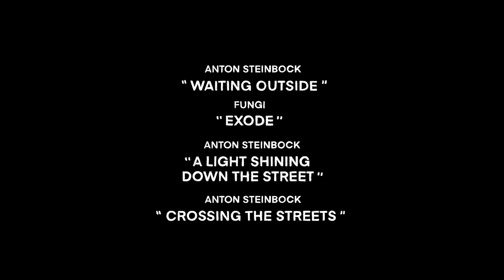Hextra Skateboarding | NEXT DOOR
NEXT DOOR is a reminder that the best skate spots are often around the corner, you just need a bit of curiosity and motivation to get to find them.

Featuring George Briggs, Antoine Naquin, Amiel Coralia, Sacha Requiem, Lauren Royer, Gabriel Renault, Robin Claude and Théo Chapdelaine with guest appearances of Fabio Da Silva, Anthony Mardelle, Noam Strelinger, Sergio Cadaré and Arnaud Damay.

Filmed and edited by Robin Claude.
Motion Design by Rébecca Bourbigot.

Soundtracks :

- "Waiting Outside" (Anton Steinbock)
- "Exode" (Fungi)
- "A Light Shinning" (Anton Steinbock)
- "Crossing the Streets" (Anton Steinbock)